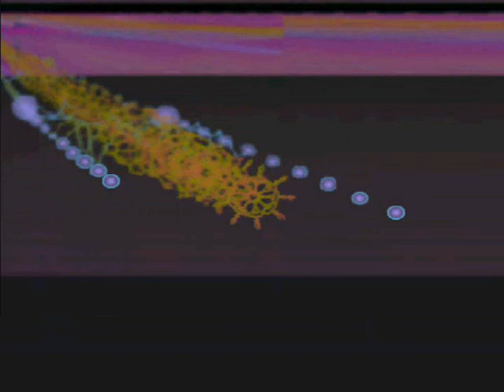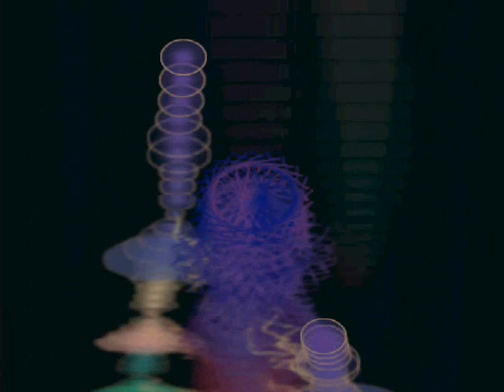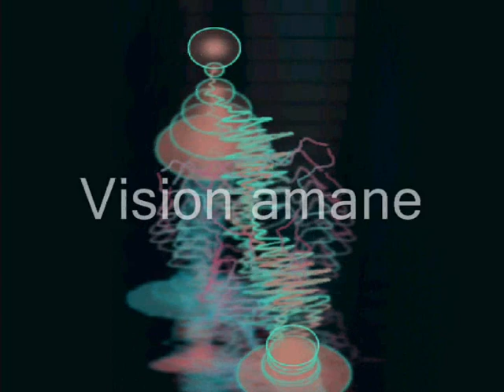Chaabi marocain – Bouchaib Doukkali 3 بوشعيب الدكالي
Bouchaib Doukkali est un grand auteur, compositeur et interprète de chaâbi marocain. Doté d’une présence et d’une forte voix, Bouch3ib Dokali fait vibrer les scènes. Parmi ses meilleurs titres : ‘3aita swaken’, ’El 3alwa’.